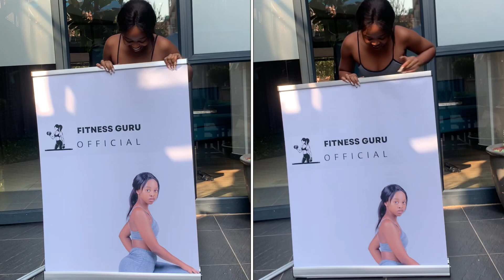COMPANY’s banner || Costs || Taking your company seriously || Mrs CEO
Hey Gurians

In today’s video, I’ll be revealing my company’s banner, telling you how much it costed me and which company made it for me . Watch the video for more details.